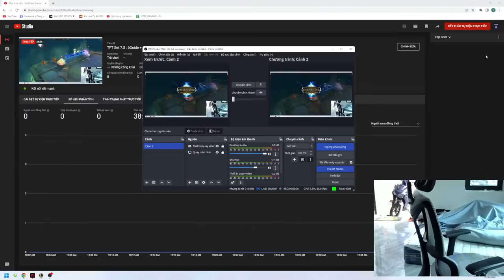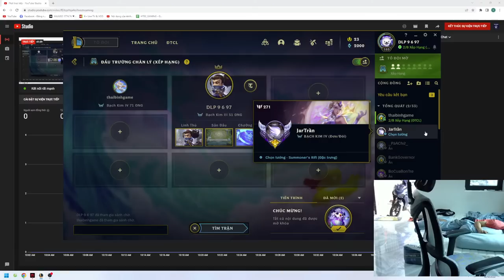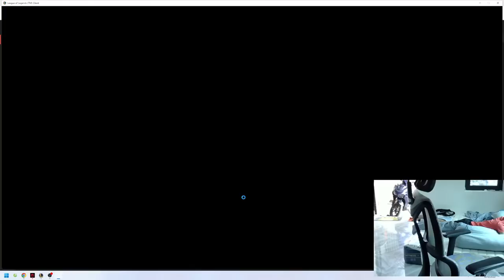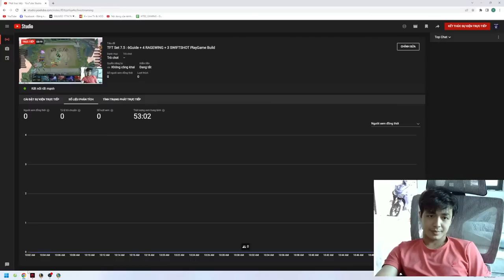TFT Set 7.5 : 7shimmerSCALE + 2DRAGON + YASUO PRO Build